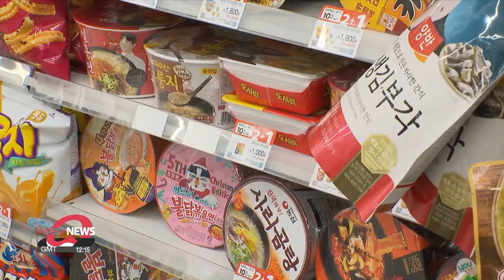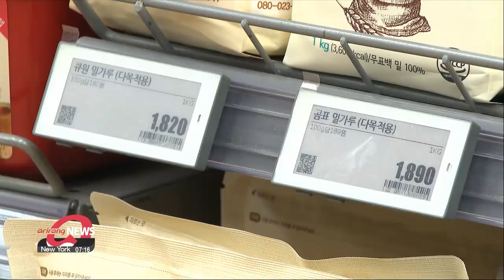Prices of products ranging from daily necessities to luxury brands soar at the start of 2023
편의점 생활용품에서 명품 브랜드까지 새해부터 몰아치는 물가 상승

Higher price are nothing new these days, but at the start of the year, soaring prices for daily necessities and food products at convenience stores are putting even more pressure on people's wallets.
Our Lee Rae-hyun has this story.

South Korea is facing another wave of price rises at the start of 2023.
Last year was mostly about processed food prices increasing but now products ranging from daily necessities to fashion items have followed suit.
Just a few purchases from convenience stores are becoming a huge burden for consumers.
One major consumer goods company raised the prices of some of its products sold in convenience stores on the first day of this year.
Powder laundry detergents are now up 18 percent to over 5 U.S. dollars, dish soaps increased 15 percent to 3 dollars 70 cents.
Prices of shampoo and toothpaste jumped as high as 16 percent.

"A single can of Coca-Cola in a convenience store used to cost 1900 won or 1 dollar 50 cents. But in 2023 the price has now risen to a dollar 60 cents dollars, while another brand of cola, Pepsi, has seen its price increase by 16 cents."

The price of canned coffee jumped 20 percent to 1200 won or almost 1 dollar.
Processed food, too, has seen further price hikes.

"I often go to a convenience store at my dorm. I used to buy ramyeon for my meal but now it costs almost 2000 won, so it makes me hesitant about buying one."

"I recently have thought it would be better to buy things in large supermarkets than convenience stores after seeing the price rises there."

And amid the recent "milkflation" phenomena prices of dairy products are soaring.
One major coffee shop franchise said it's inevitable to raise prices by 200 won or 16 cents for all items that include milk.
Adding to this, fashion and luxury brands are also upping prices.
A classic shoe brand company based in the U.S. raised the prices of its popular products in Korea by 10 percent.
Some luxury brands like Chanel and Rolex are also raising the prices of their best-selling items including perfume and watches by more than 6 percent.

One expert says, an increase in public utility charges may also further contribute to rising consumer prices.

"Experts are predicting that the government will raise utility charges. If these charges go up, companies that use energy like gas and electricity to produce their products and services will also raise the prices of their products, too."

However, he added that as consumer prices are relatively stable compared to a year earlier inflation may ease in 2023, but consumer prices may remain high for a while.

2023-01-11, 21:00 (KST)